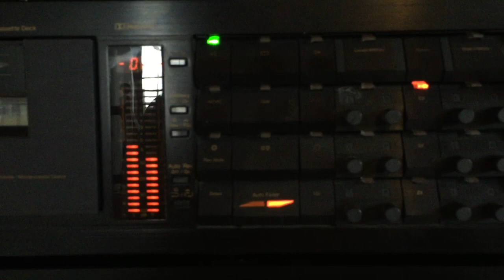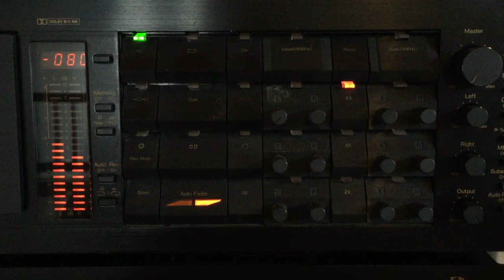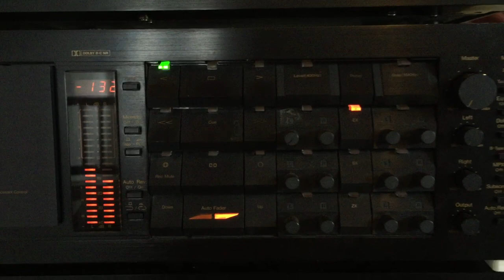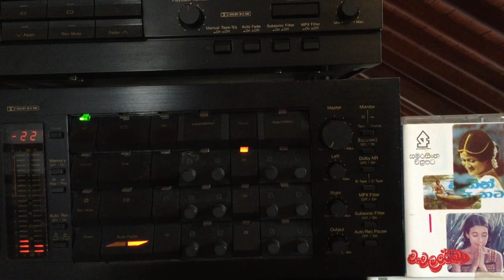Neela Wickramasinghe: Bodiye Viharaye (Film: Ethin Ethata)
Lyrics: Ajantha Ranasinghe; Melody: Sarath Dasanayake